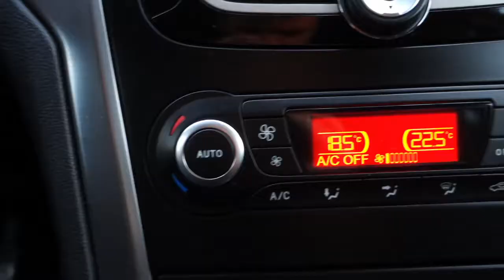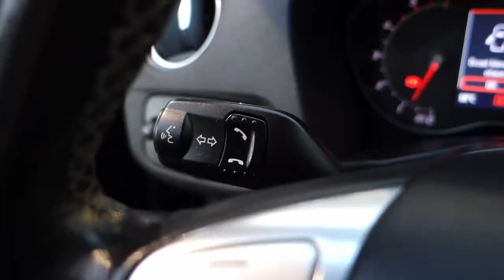Ford Mondeo Kombi 2.0TDCi 140KM [Auto Centrum Bracia Sikora]